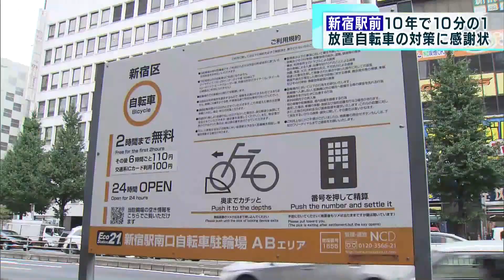10年で10分の1に 新宿駅前の放置自転車対策で都から感謝状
新宿駅前に放置されている自転車の対策を行い10年間で10分の1まで減少させたとして新宿区内の町会が東京都から感謝状を送られました。
「ありがとうございます。」きょう（4日）感謝状を贈呈されたのは西新宿一丁目町会です。JR新宿駅前での見回りやビラ配りなどでの啓発活動を行ったほか、駐輪場を設置するよう新宿区とともに働きかけてきたことなどから感謝状が送られました。
きょう（４日）、新宿駅前を訪れてみると…
「新宿駅南口からすぐに設置された駐輪場です。自転車がずらっと並び多くの人が利用しています」
取り組みによって大通り沿いに駐輪場が設けられたことで、新宿区によりますと2013年には約500台あった放置自転車が去年約30台にまで減少し10年間で10分の1以下になりました。
駐輪場の利用者からは…「（放置自転車が）駅の方とか結構あったりして人通り多いので子供連れていると危ないなと思っていたが／（駐輪場が）新宿の向こう側とかも増えたのですごい良い」「雨降ってきちゃったので電車使おうと思い（利用した）／すごい良い取り組みだと思うので、どんどん増えて行けば良い」
都内では放置自転車が去年約1万6300台確認されていて、東京都は2025年度までに1万5000台以下にする目標です。